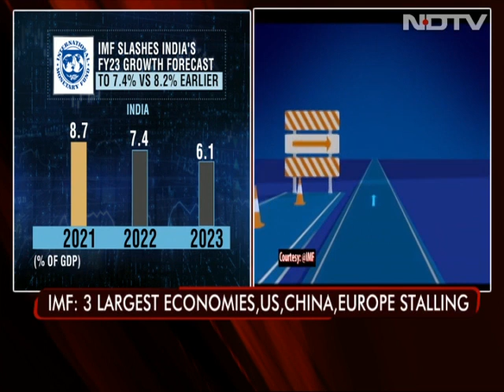Sonia Gandhi Questioned For 6 Hours, Summoned Again Tomorrow | The Biggest Stories Of July 26, 2022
Congress chief Sonia Gandhi was questioned for six hours today by the Enforcement Directorate (ED) in an alleged money laundering case connected to the National Herald newspaper. She has been summoned again tomorrow.

Quick access links:
00:00 Sonia Gandhi questioned for 6 hours, called again
04:38 SC verdict on pleas challenging wide powers of ED
06:53 Day 7 of Parliament disruption
09:57 Day 1 of 5G auction: No excess demand
10:53 Inflation expected to rise in all economies
11:31 3rd case of student suicide in TN in 2 weeks
14:32 Mangaluru pub targeted by Bajrang Dal activists
16:34 Man, car washed away in Eluru, Andhra Pradesh
17:07 Nude pictures land Ranveer Singh in trouble
17:42 Injury rules Neeraj Chopra out of CWG 2022
18:09 Homage to heroes on Kargil Vijay Diwas